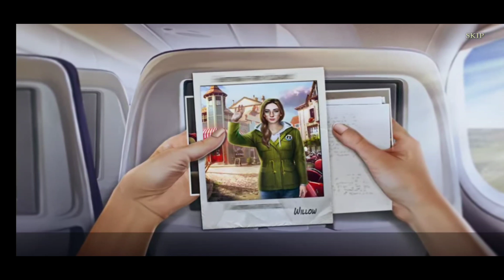Great Deeds Full Walkthrough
Edge of Reality Full Walkthrough Game
Edge of Reality Great Deeds F2P Full Walkthrough